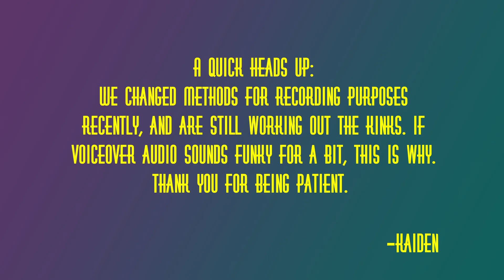It's Certainly a Crazy Taxi - Taxi Rush Demo - Game Exposure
These guys like their taxi extra crazy. From being wild on foot, to speeding across (and over) the city to drop off fares, this game captures a lot of the chaotic Sega classic's energy! To be honest, this demo feels a *lot* earlier than the game’s release date says. Buyer beware.